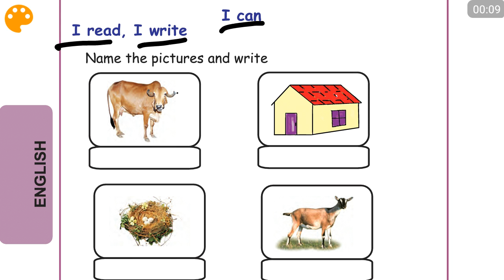Samacheer Kalvi English std 1 term 1 part 30